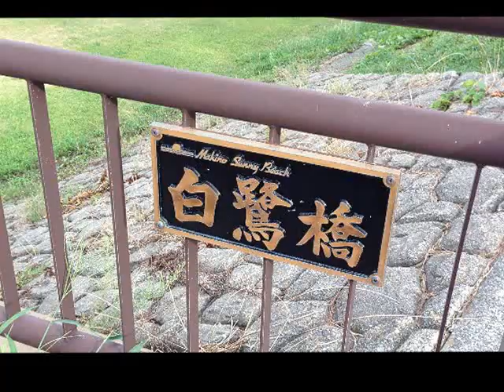琵琶湖 ブラックバス釣りポイント紹介 知内川 白鷺橋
愛知　三重　釣りマップ　釣りポイント動画